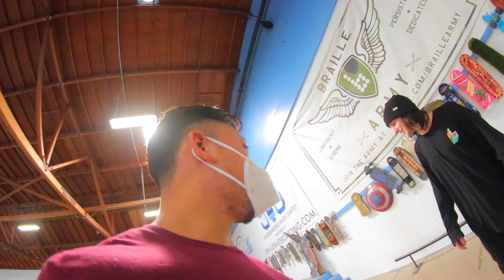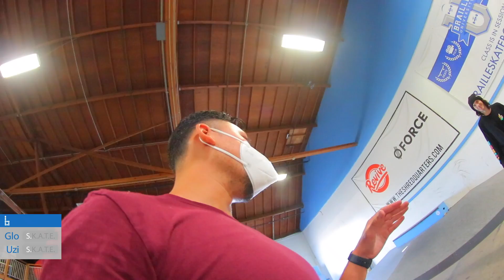MOST HEATED MATCHUP EVER?! UZI VS GLO S.K.A.T.E.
There may have been a little too much competitive fire coming into this one!